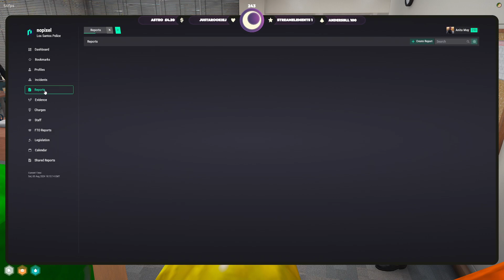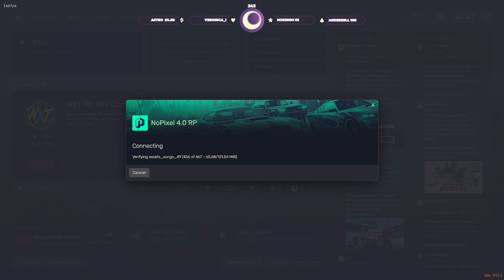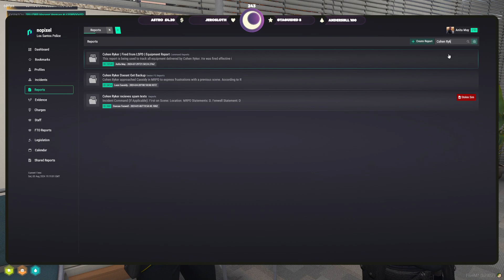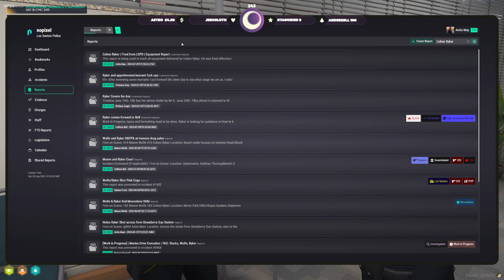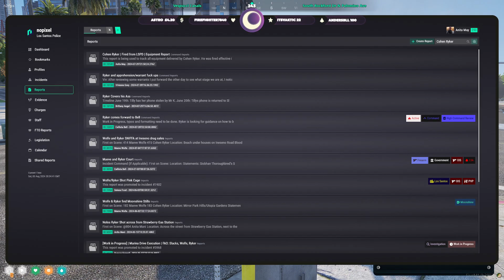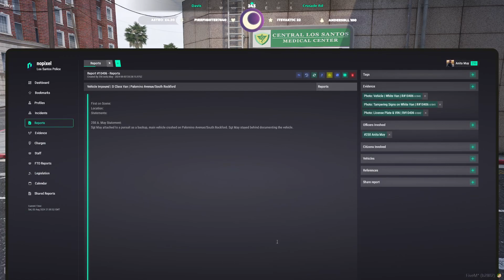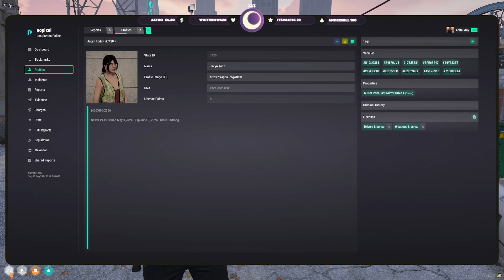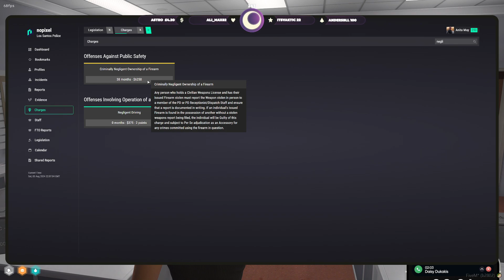3rd August | Jane * Melissa * Winters 🖤 Kaneshiro 舎弟 | NoPixel 4.0 | !socials !gamersupps